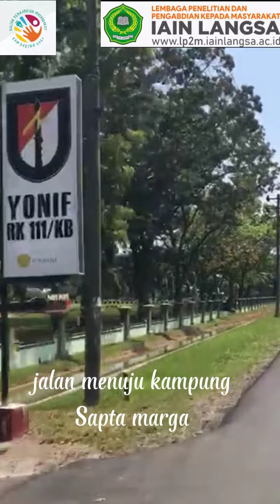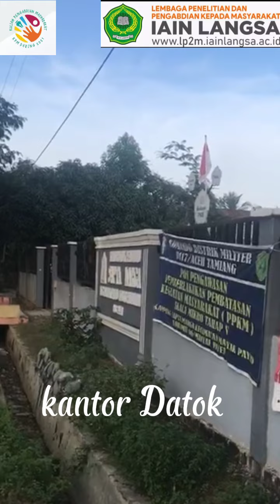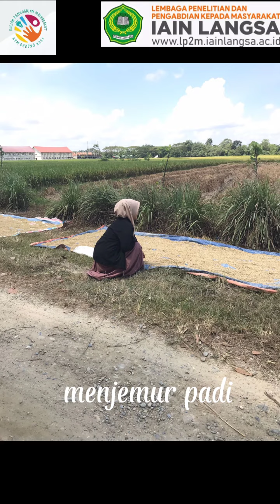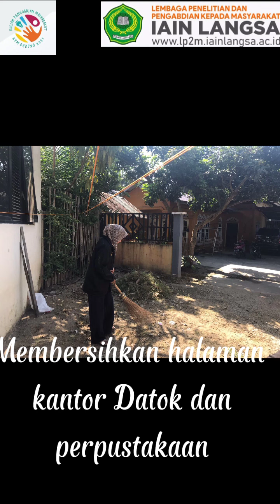Video Dokumenter (KPM-KS) Semester Ganjil 2021 di Desa Sapta Marga